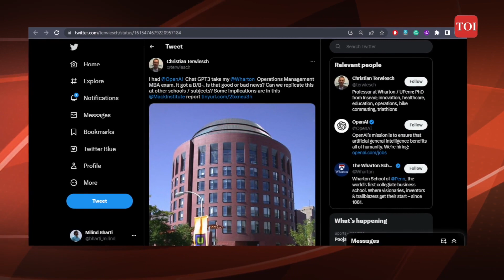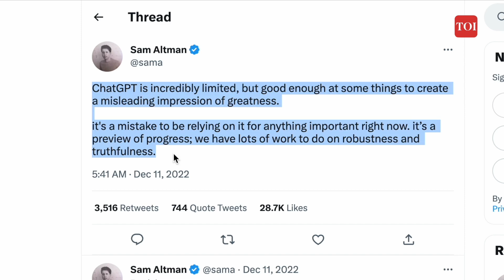AI chatbot ChatGPT fails to clear UPSC prelims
Open AI's ChatGPT has been praised for its ability to explain and solve problems ranging from simple to complex. However, it was unable to clear the Indian Civil Services Examination, which is considered one of the toughest exams in the world. Analytics India magazine asked 100 questions to ChatGPT, of which it could only answer 54.